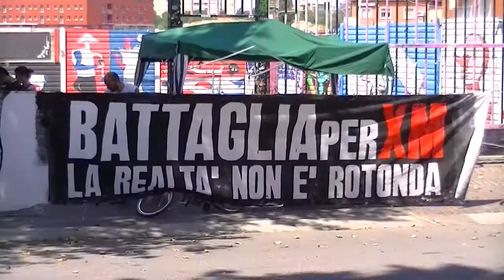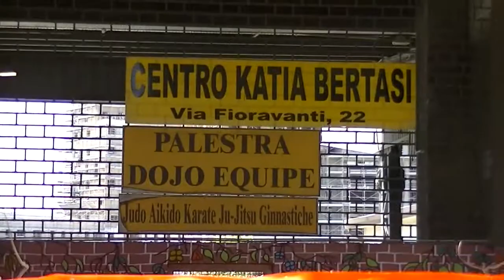Xm24 blocca i lavori per la rotonda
- Bologna, 22 luglio 2013. Era prevista per la mattina la cantierizzazione dello spazio sociale, ma gli attivisti hanno bloccato operai e capicantiere. "L'abbattimento di una parte di Xm è una chiara volontà politica dell'amministrazione comunale". La testimonianza di un attivista.